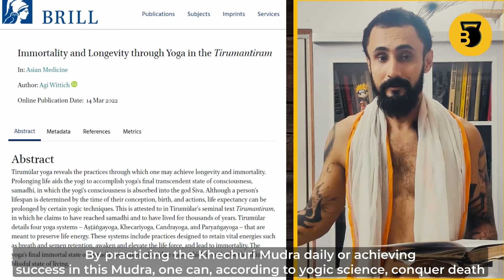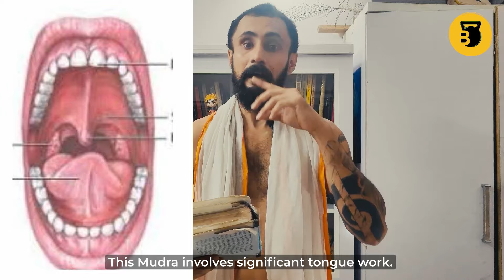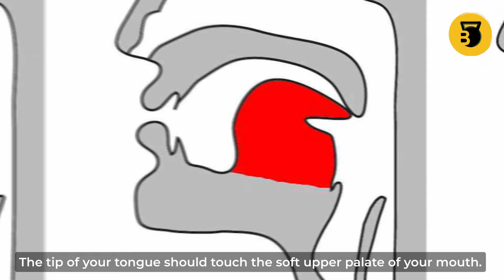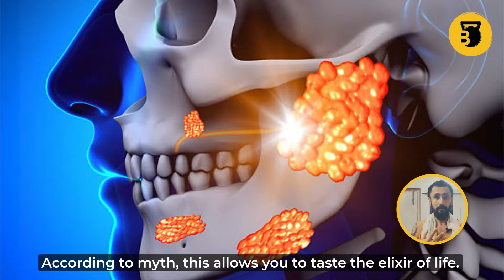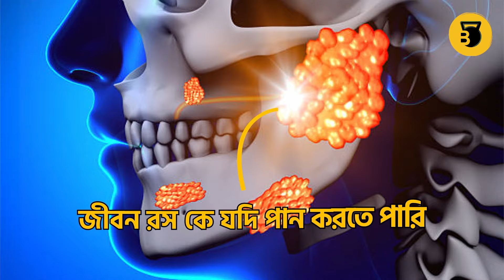খেচরী মুদ্রা (Khechari Mudra - खेचरी मुद्रा) | Immortality Is Possible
Khecarī mudrā (Sanskrit, खेचरी मुद्रा) or Khechari Mudra is a hatha yoga practice carried out by curling the tip of the tongue back into the mouth until it reaches above the soft palate and into the nasal cavity. The tongue is made long enough to do this with many months of daily tongue stretching and, in some versions of the practice, by gradually severing the frenulum of the tongue with a sharp implement over a period of months.

The goal is to attain liberation in the body, by sealing in the energy of bindu in the head so that it is not lost.

Cast: Soham Ghatak (Fitness & Nutrition Expert)

Post Production: Five Monk